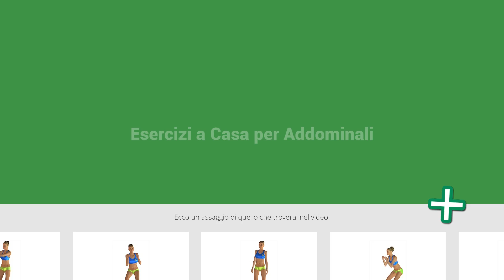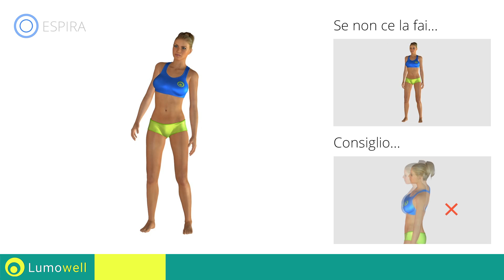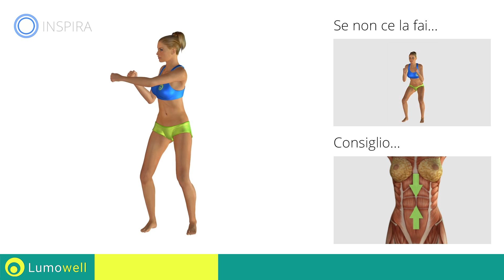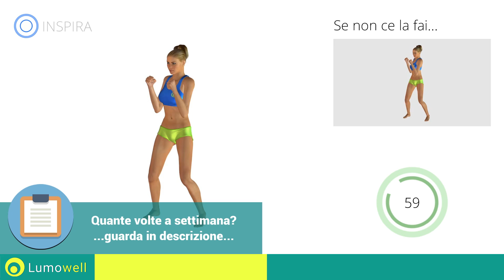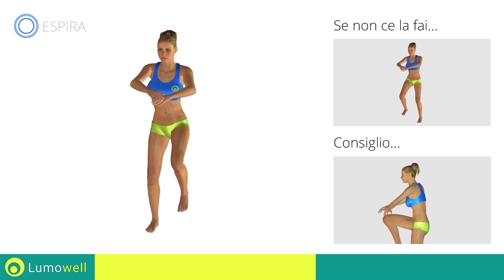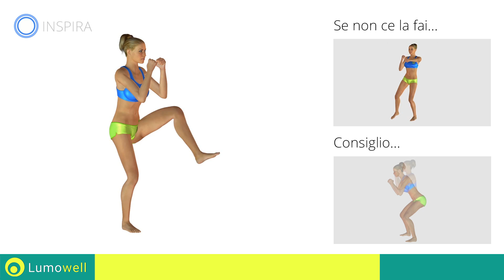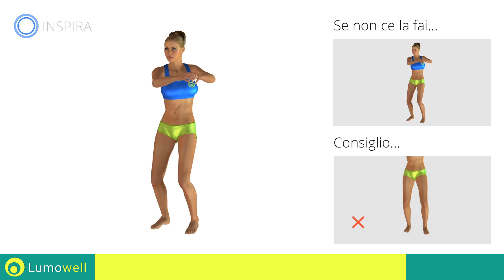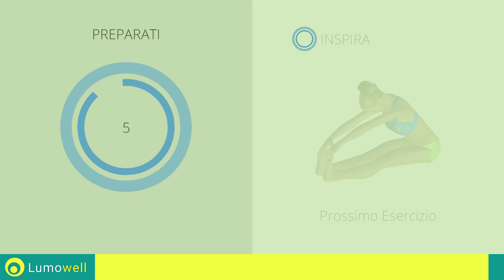Esercizi a Casa per Addominali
Esercizi a casa per addominali per dimagrire la pancia ed ottenere un addome piatto e tonico rapidamente. Allenamento a corpo libero per ridurre il girovita e tonificare gli addominali.